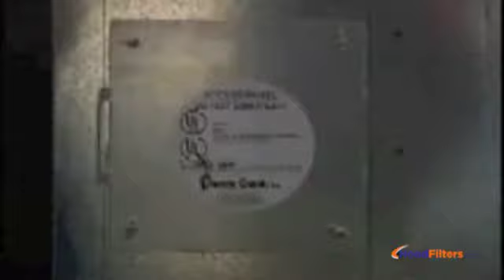Hood Cleaning Supplies - Why Do You Need a Duct Access Door?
In this quick video, you'll learn why duct access doors are important for your restaurant business and commercial kitchen needs. have a wide selection of duct access doors available for purchase now. You can also find out more information about hood cleaning products, and others in the line of hood cleaner supplies If you have more specific questions about duct access doors or hood cleaning supplies, please call us at . We’re always happy to help!